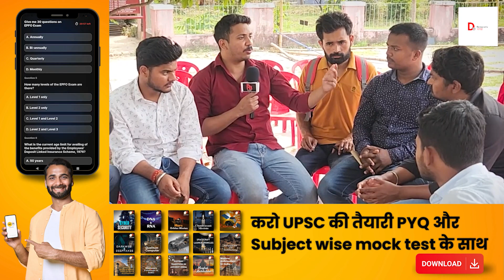Bihar : सरकारी नौकरी और बेरोज़गारी पर क्या सोचते है Aurangabad के छात्र | Public Opinion | Live News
देश में हमेशा से रोजगार और शिक्षा हमेशा एक जवलंत मुद्दा रहा है हाल के वर्षो में बेरोज़गारी भी एक चर्चा का विषय बना हुआ इस बार जब हमने बिहार के औरंगाबाद के छात्रों से बात की तो सुने उन्होंने क्या कहा
आपको हमारी ये रिपोर्ट कैसी लगी हमें कमेंट करके बताये

आप अपने दोस्तों और परिवार वालों से भी डेमोक्रेटिक चरखा को मदद करने की अपील कर सकते हैं. ताकि हम आपका व्यक्तिगत तौर पर शुक्रिया कर सकें